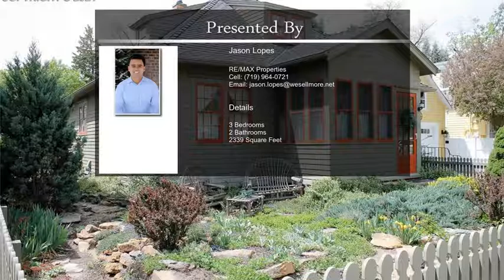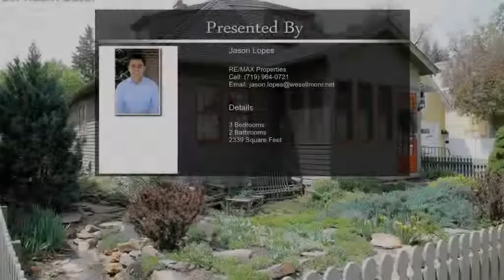21 W Espanola Street Colorado Springs CO 80907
21 W Espanola Street  Colorado Springs CO 80907

Historic Old North End Beauty! This Neighborhood features sidewalks, mature trees, wide streets, close to schools, parks, and hospitals! This home boast gorgeous hard wood flooring, built in bookcases and fireplace, beautiful landscaping, and elegant paint on the outside.